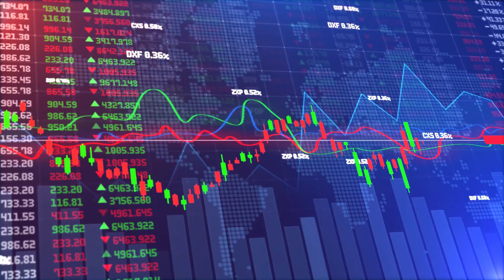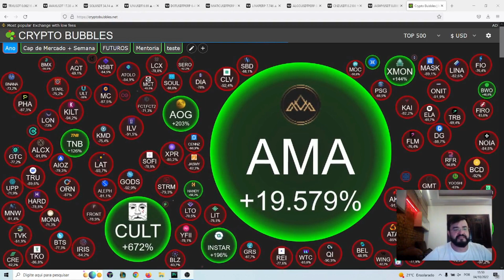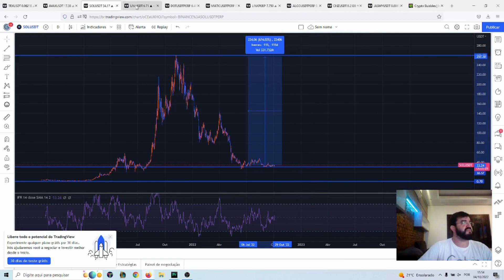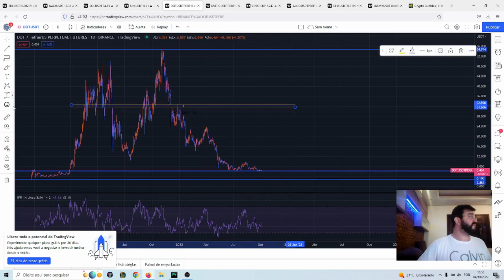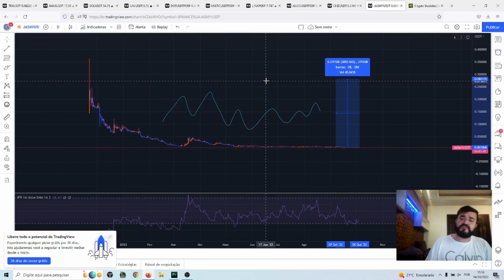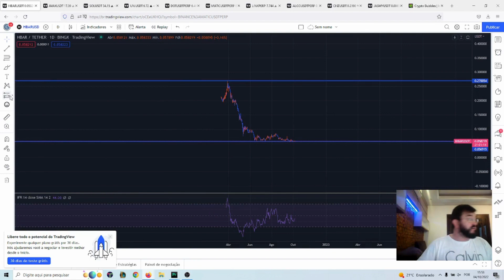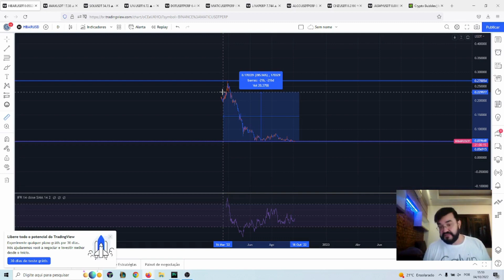CriptoDicas - Desmascarando os TikTokers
Novíssimo quadro do nosso canal do youtube, todos os dias ás 15hrs temos um encontro marcado bem aqui te dando dicas e informações de como atuar e analisar algumas Criptomoedas.